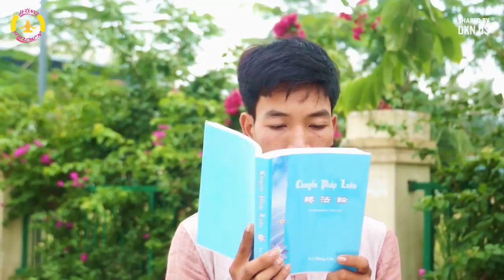Câu chuyện của Trọng khi tu luyện Pháp Luân Công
Cảm nhận của Trọng khi tu luyện Pháp Luân Công như thế nào? Cùng nghe chia sẻ của Trọng nhé. :)